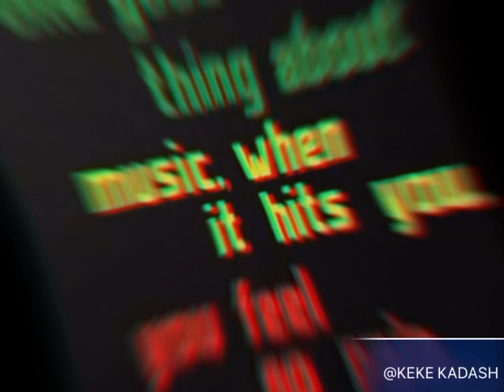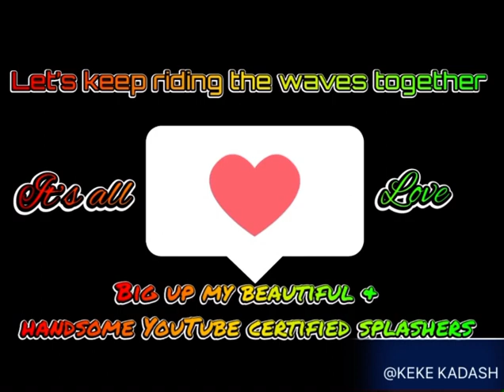UK 🇬🇧 reaction to 🇹🇹 Trini-Bad- Plumpy Boss - Steamy🔫🔫🔥🔥💥💥💣👏🏽🇹🇹 👊🏽